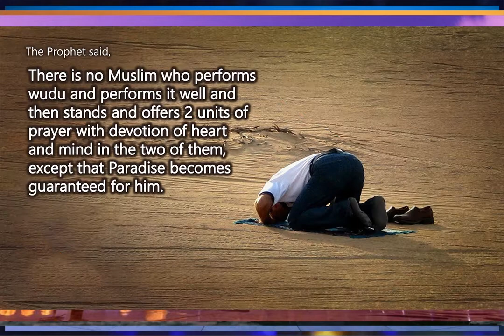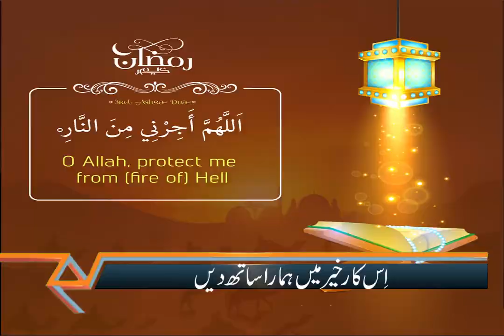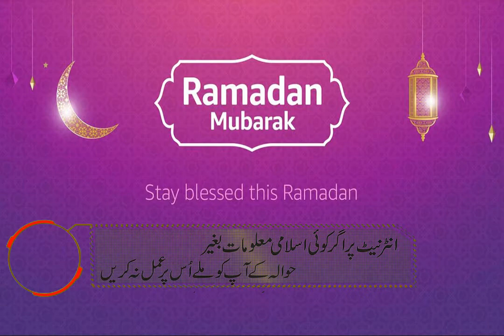surma lagane se roza toot jata hai in urdu/hindi